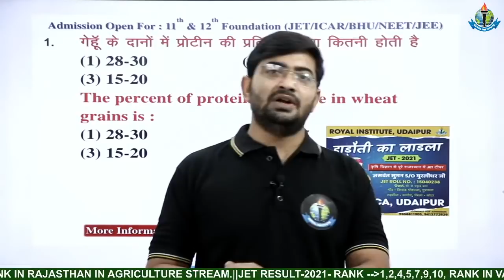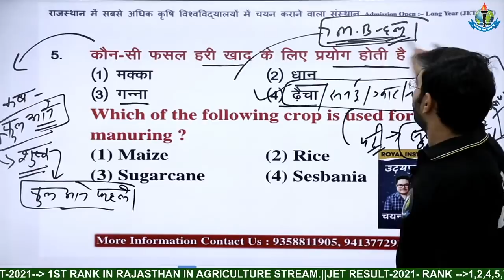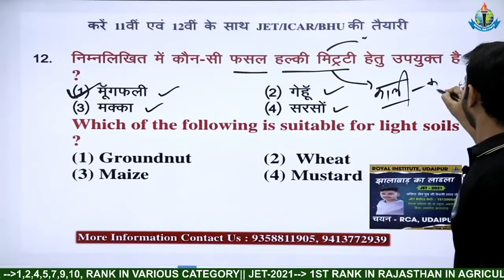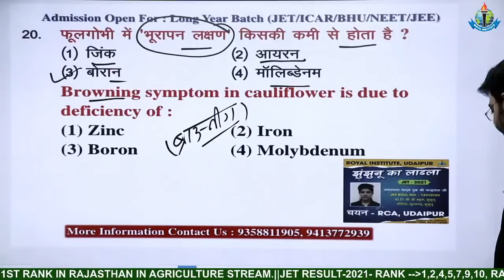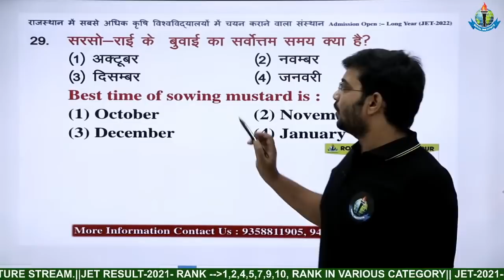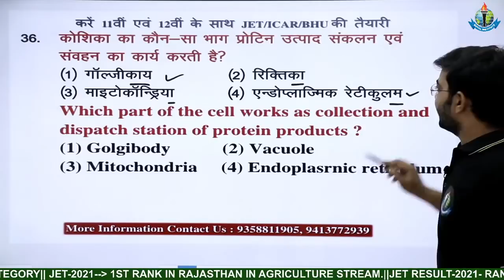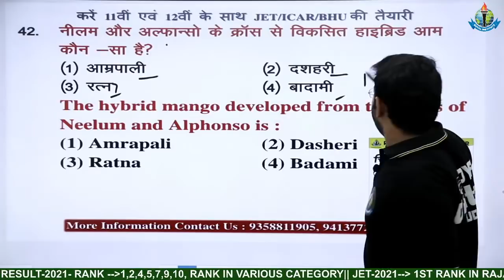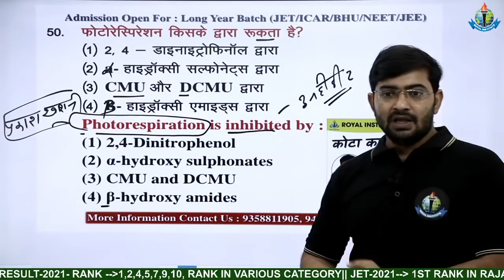BHU PAPER - 2020 | AGRICULTURE PAPER SOLUTION || NO.1 INSTITUTE AGRICULTURE IN INDIA || BHU UPDATE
ROYAL GROUP OF EDUCATION INCLUDE -

(i) FOUNDATION BATCH FOR 11TH + 12TH  AGRICULTURE  ( JET  ICAR  BHU  )